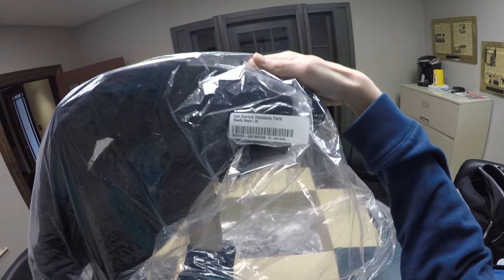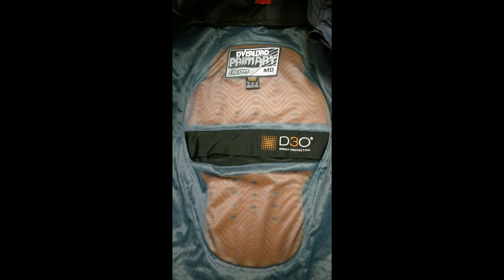Icon Motorcycle Gear Unboxing